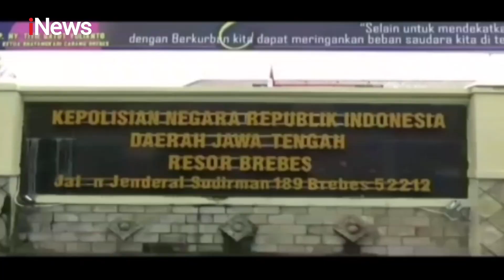Sadis! Sopir Travel Dibegal dan Dibuang ke Jurang - Police Line 16/09